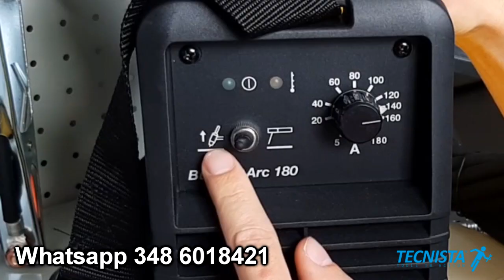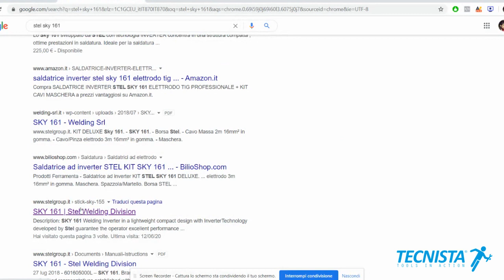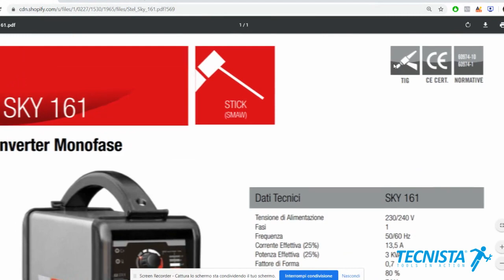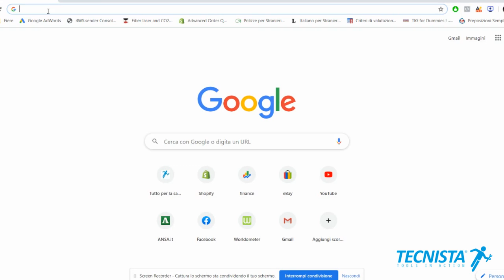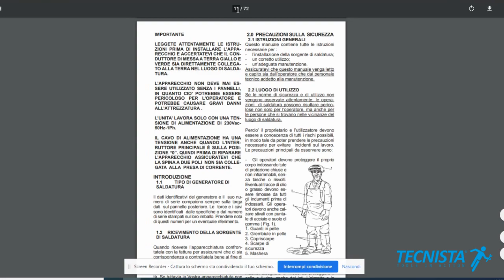Come capire se la saldatrice ad elettrodo Stick MMA può saldare anche TIG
Quante volte ti sarai chiesto/a se la tua saldatrice con la quale saldi ad elettrodo può effettuare anche saldature con il TIG?
Magari neanche lo sapevi, ma hai comprato una saldatrice che può fare molto di più di quello che credevi o che ti hanno detto quando la comprasti. E dunque, dove trovo questa preziosa informazione?
Ecco le risposte in questo video!

Contattaci!